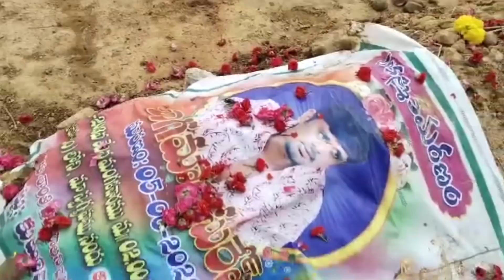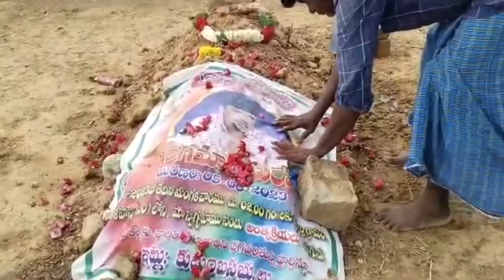SS SURYA HOME TOUR .||SSSURYA VIDEOS|| LOVE JUNCTION VIDEOS||SSSURYA NEW VIDEOS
SS SURYA VIDEOS
videos ||vinay kuyya ||
sssurya videos#
crezy shalini videos
telugu love videos
love junction videos
SSnagi videos
vinaya kuyya video
# viral videos